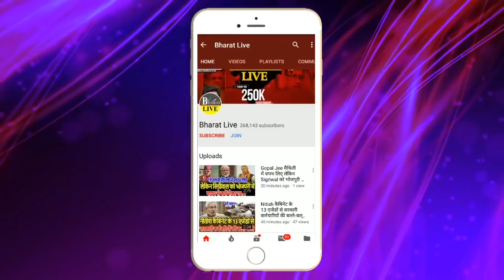Breaking ! nitish से मिलने के एक महीने बाद prasant kishore ने शुरू की नई पारी !